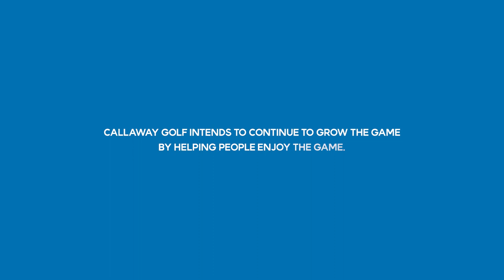캘러웨이골프, 40년의 기록 | CALLAWAY GOLF 40 GREATEST MOMENTS | Brand Book PREVIEW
캘러웨이골프 40주년을 기념한 브랜드북이 창간되었습니다.
더 많은 골퍼에게 위대한 샷을 선사하기 위한 최초와 혁신의 시간 캘러웨이골프의 40년을 40개의 키워드에 담은 브랜드북을 만나보세요.